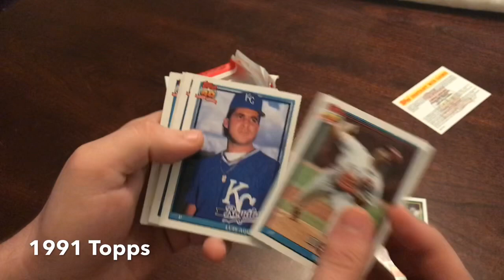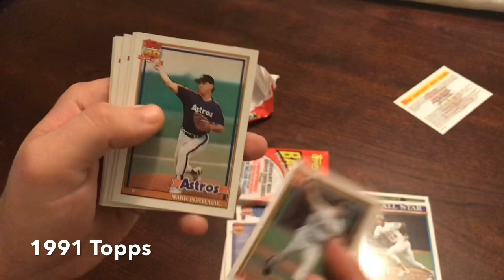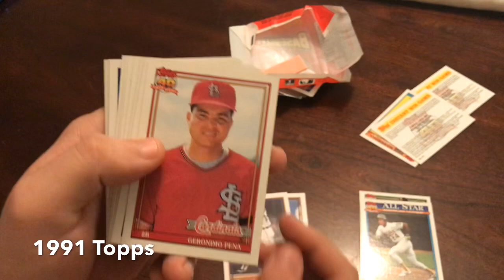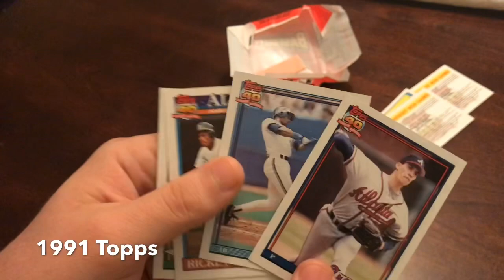1991 Topps baseball cards wax pack opening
Opening a couple of 1991 Topps wax packs this time. Hoping for a Chipper Jones rookie. Enjoy!